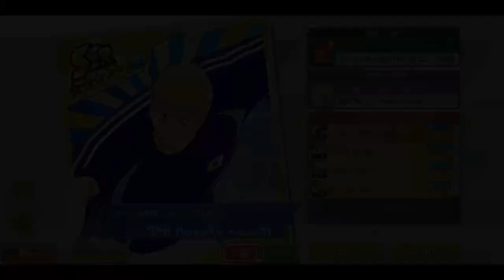STEP 1-6 MASAOPAID BOCIL!! 🔥🔥 Captain Tsubasa Dream Team: Masao Tachibana Middle School (INDONESIA)